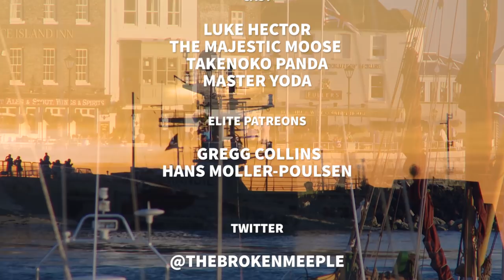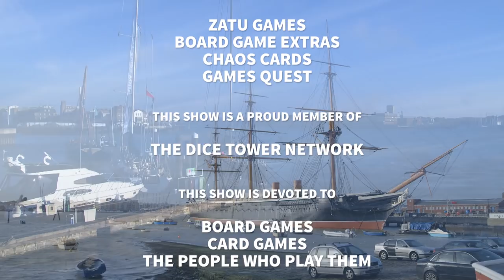Solo Plays - Through The Ages (App/Steam)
I've given Through the Ages respect but always found it to be too long even with only 2 players, fiddly with its book-keeping and inferior to Nations overall. However the 4th Edition improved a lot on this formula but it was still too long for my liking and downtime was just painful with 3-4 players.

The app version has been talked about highly though and certainly looks the business. Does it warrant the high price tag and does it resolve the issues enough to make Through the Ages a game I can now play and enjoy?